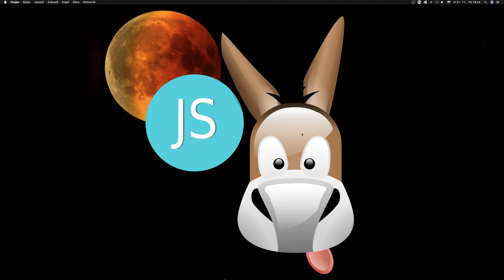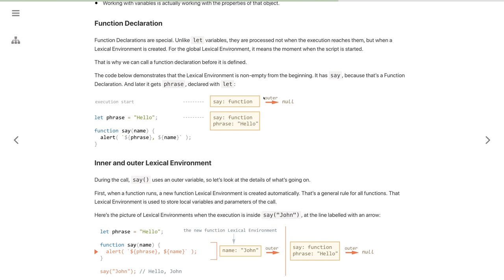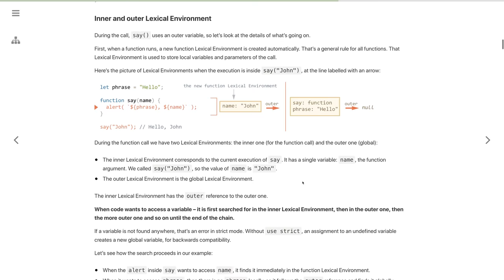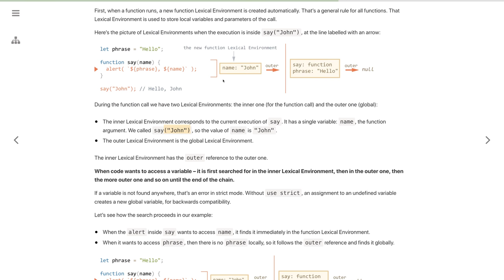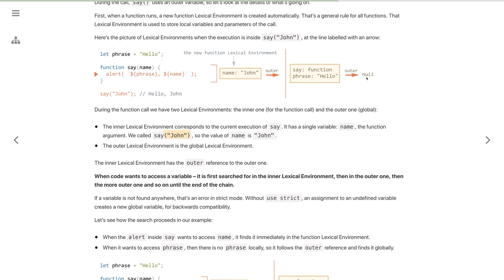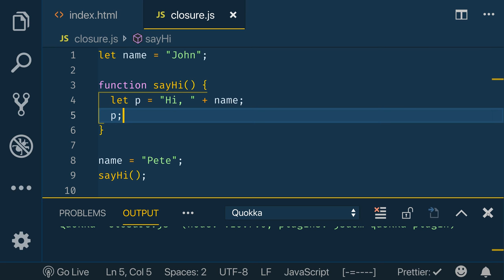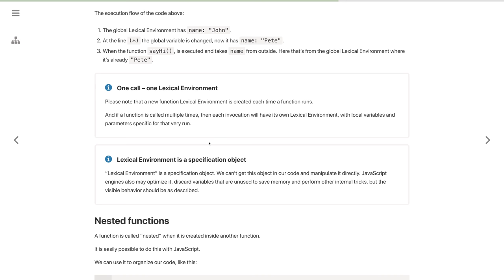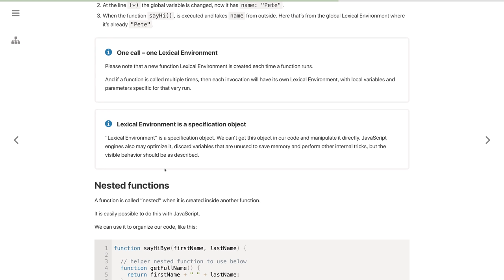913 🍋 1.6.3b 🍋 Vnútorné a vonkajšie lexikálne prostredie║JavaScript slovensky